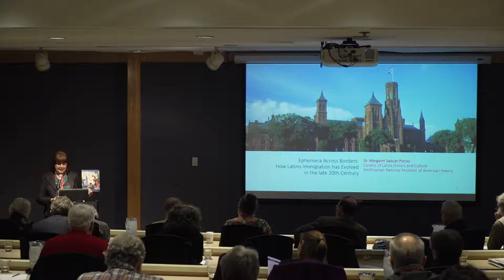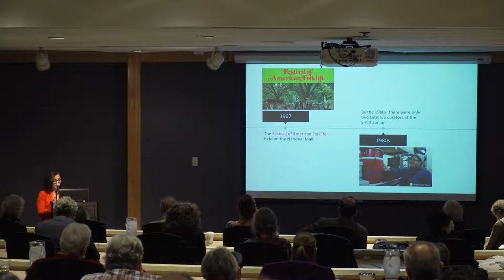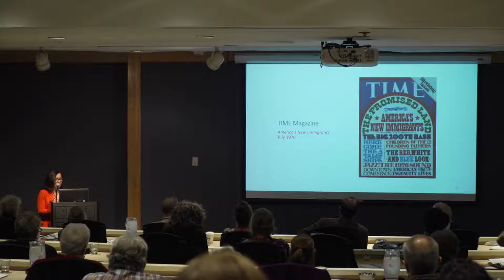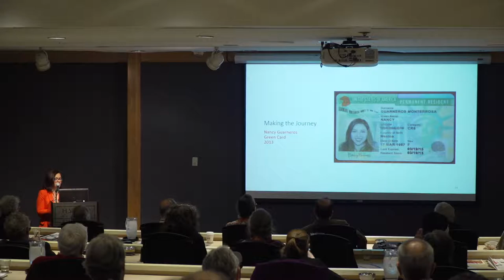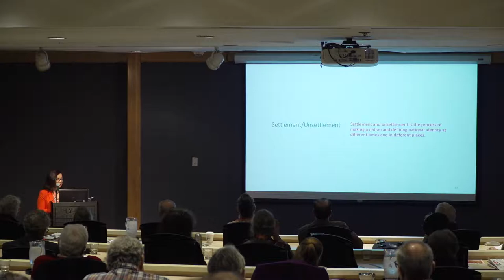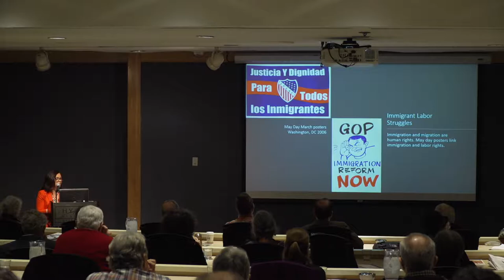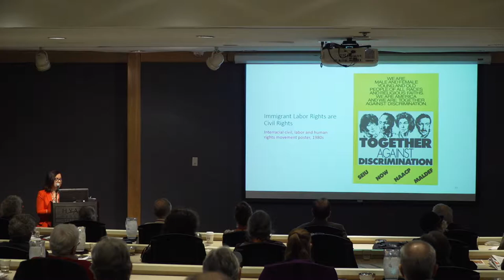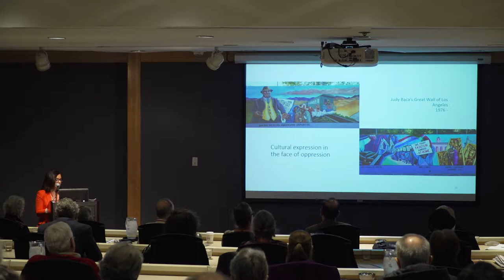Ephemera 39 Margaret Salazar-Porzio